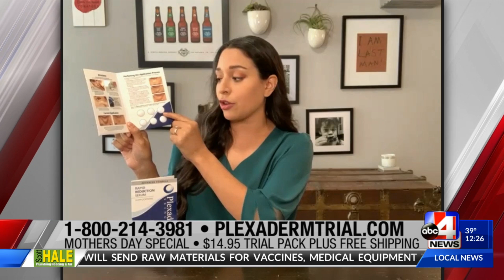Plexaderm Trial - 04.26.2021